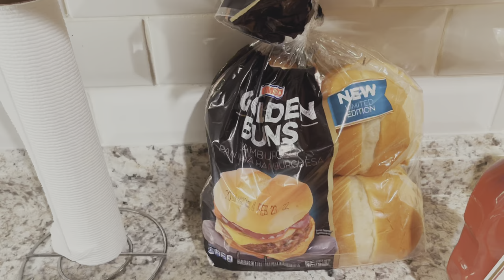Vlog 7 || Grocery Shopping Part 2 || Angad Amar Asees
Vlog 7 || Grocery Shopping Part 2 ||